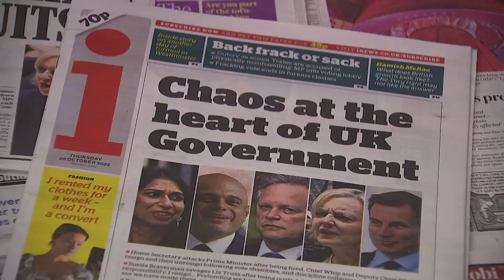Rishi Sunak to be next British PM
Rishi Sunak will be the third British prime minister in this year. Melissa Nakhavoly has reaction plus more the challenges ahead.